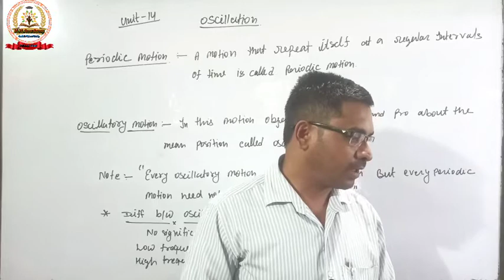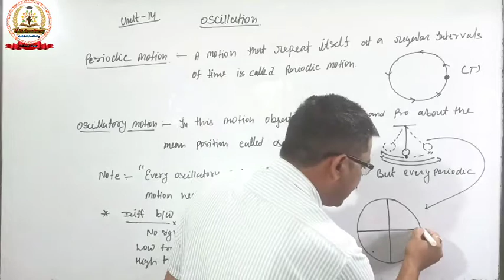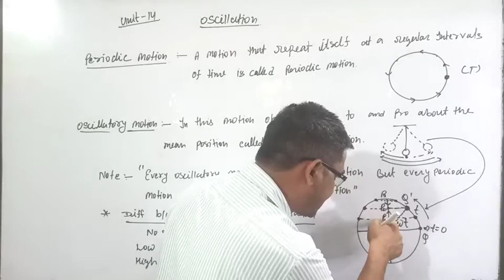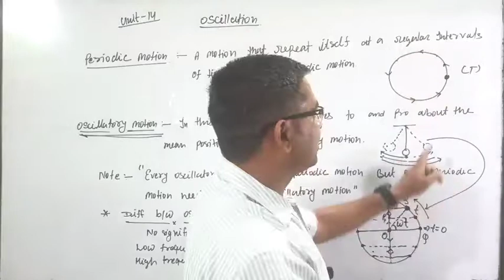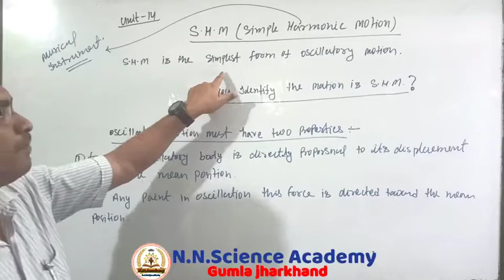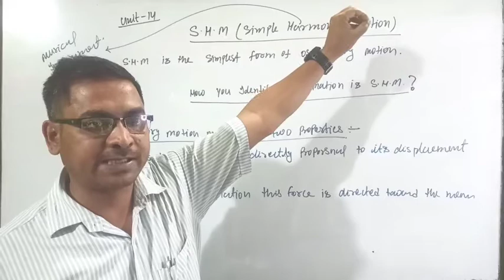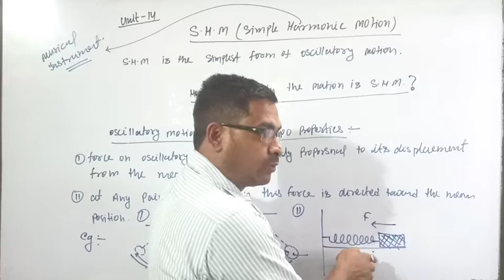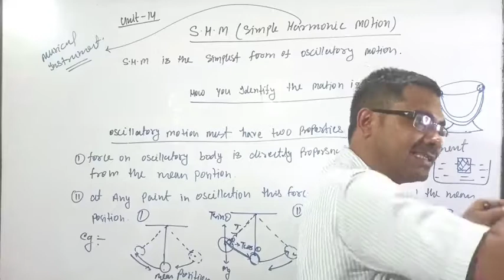Physics -XI, Oscillation, NCERT, CBSE, S.H.M, Vol - 01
Physics -XI,
Oscillation
Periodic Motion
Oscillatory Motion